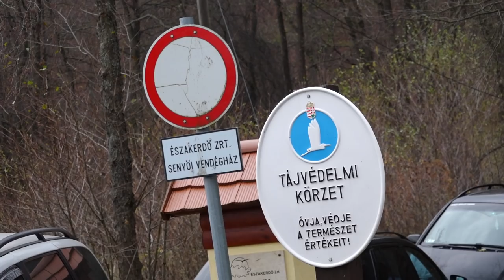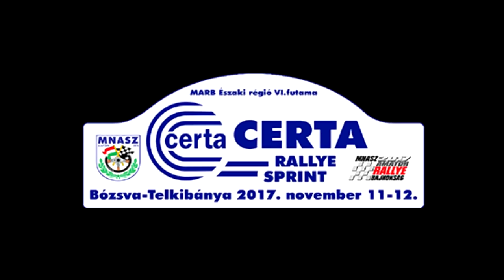Németh-Márton Certa Rallysprint 2017| Versenyzői film